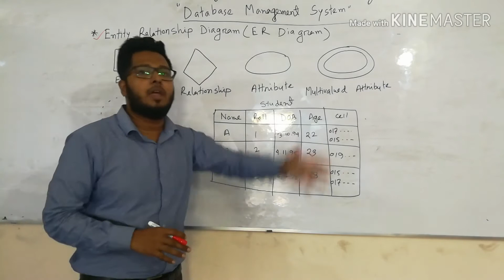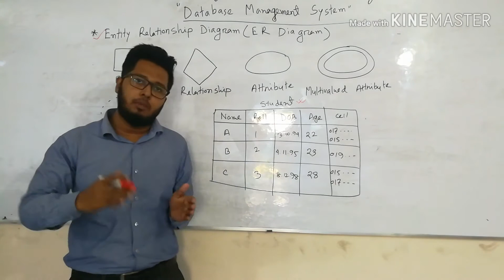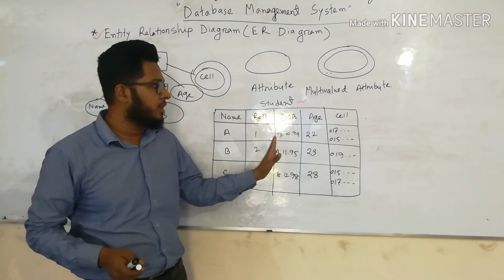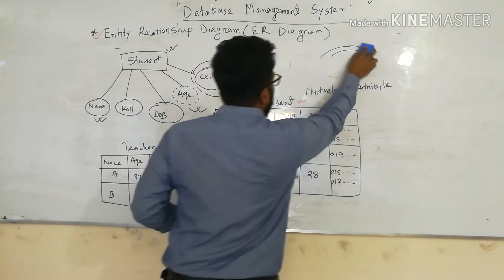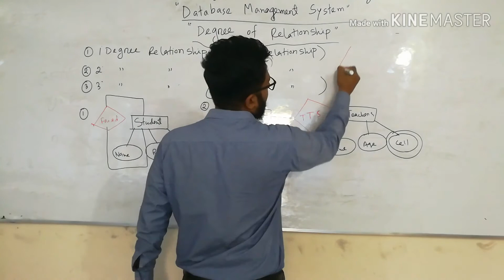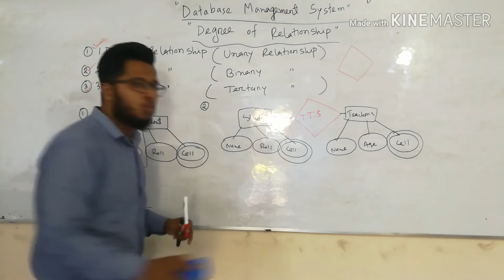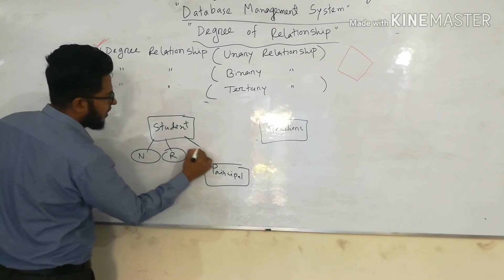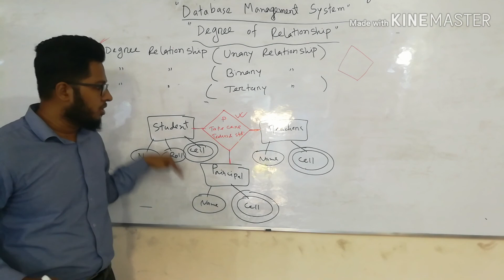HSC ICT , Chapter-6 || Part-3 ( ডেটাবেজ ম্যানেজমেন্ট সিস্টেম)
Lecture: ডেটাবেজ ম্যানেজমেন্ট সিস্টেম
Subject: ICT
Class: HSC
Lectured by:  Rakibur Rahman Molla